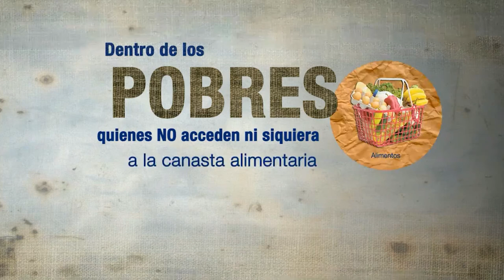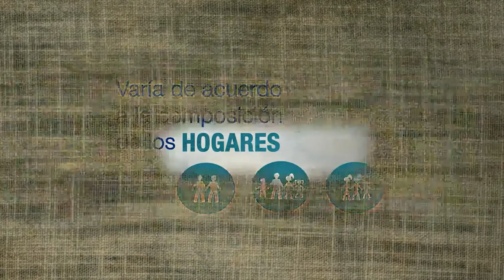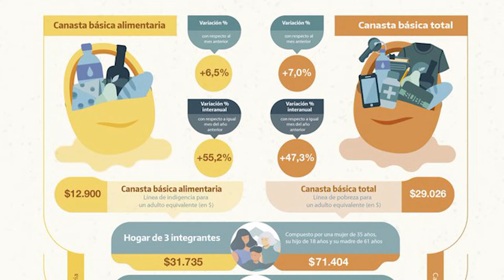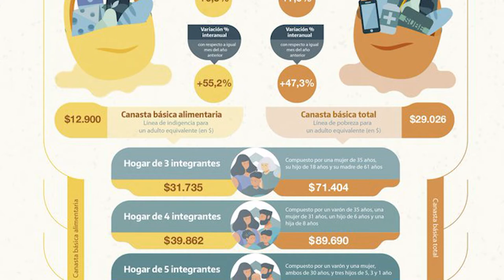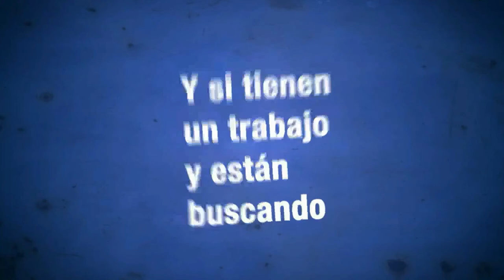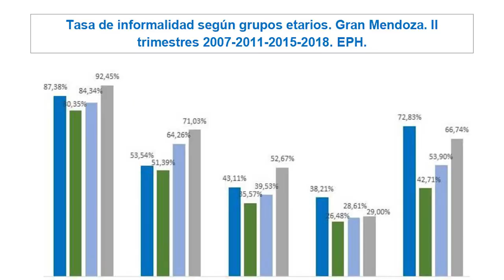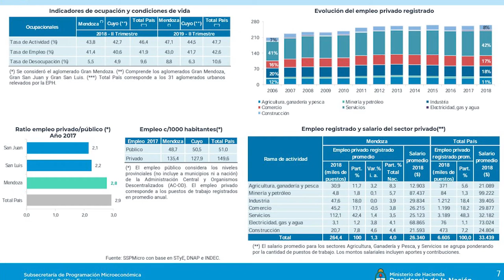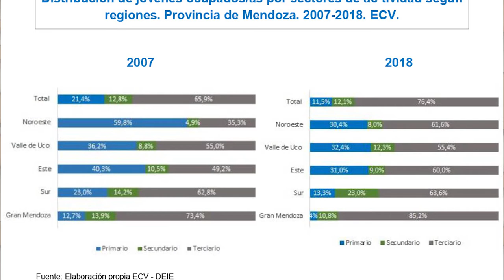Entrevista a Valentina Ledda: trabajo, pobreza y desigualdad en Mendoza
La socióloga, investigadora del Conicet e integrante del Instituto de Trabajo y Producción de la UNCuyo, Valentina Ledda, conversó acerca de sus investigaciones en torno al mercado de trabajo en Mendoza y el país, vinculando esos datos con los de pobreza, indigencia y desigualdad.